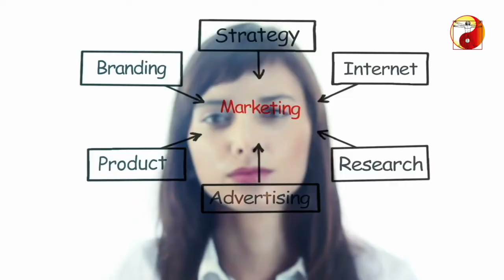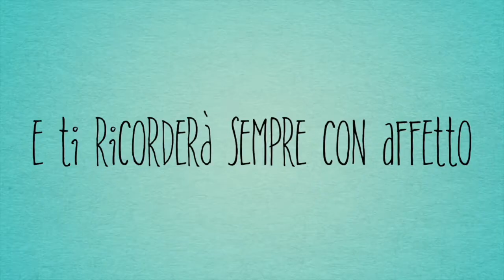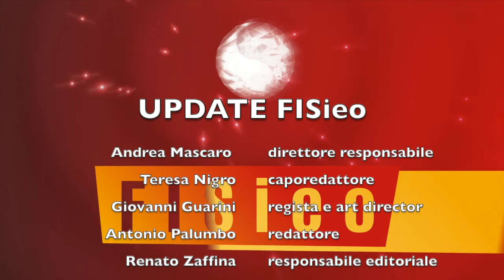UPDATE FISieo 23 Gennaio 2022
Questo mese la puntata del Tg FISieo è dedicata, oltre che alle comunicazioni ai soci, interamente al ricordo di Attilio Somenzi, autore, insegnante e per molti maestro.